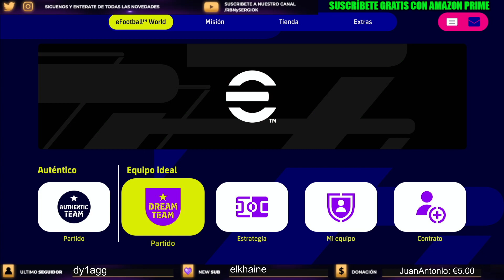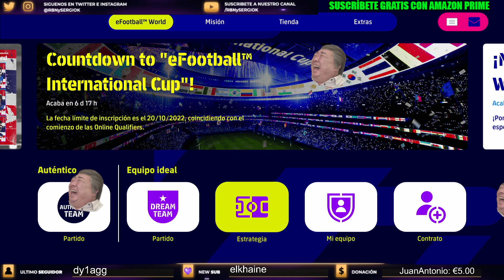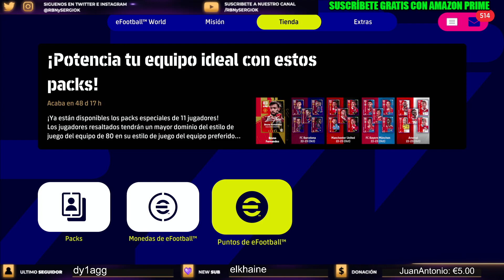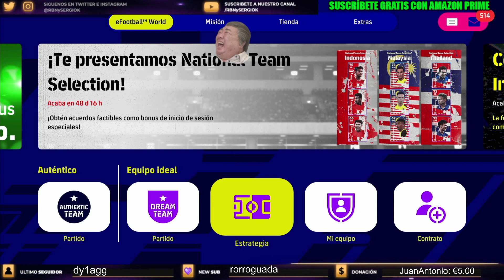NOVEDADES DE LA SEMANA "POTW" NEYMAR, MANE.. eFOOTBALL 23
►Canal de Discord comparte tus plantillas, jugadores, goles..

♦¡Series activas!♦